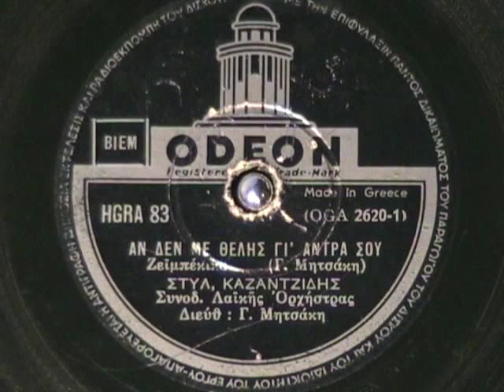GREEK - Stelios Kazantzidis - Odeon 78 rpm record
Famous Greek singer Stelios Kazantzidis recorded form a vintage Odeon label 78 rpm record.  I do not know the translation of the title.  Enjoy!